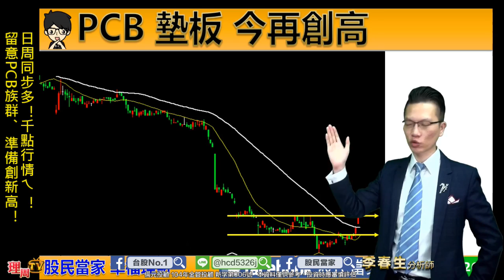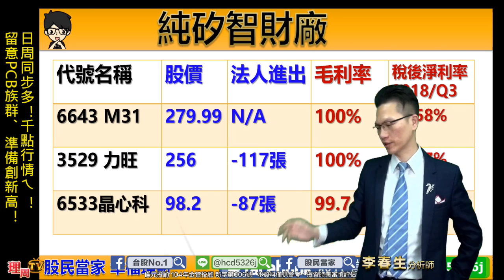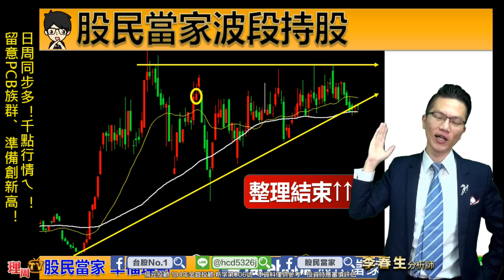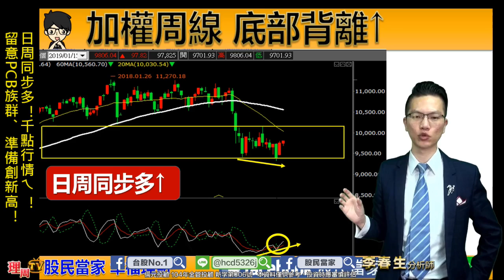理周TV-20190115 盤後-李春生(LEO) 股民當家／日周同步多！千點行情ㄟ ！ 留意PCB族群、 準備創新高！